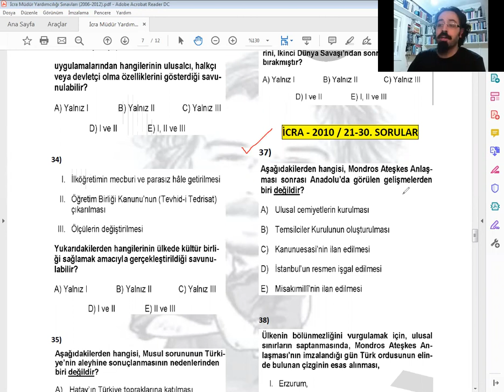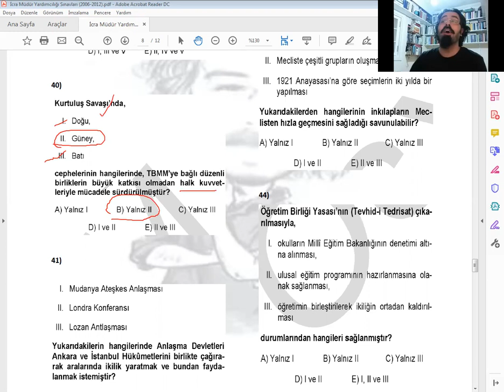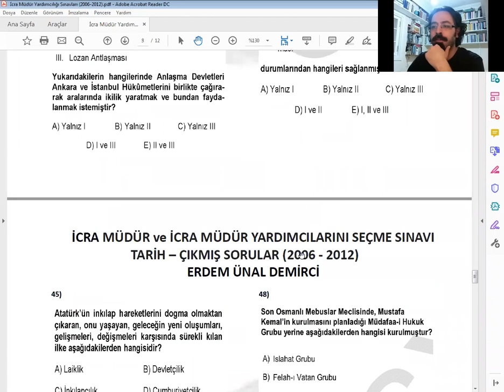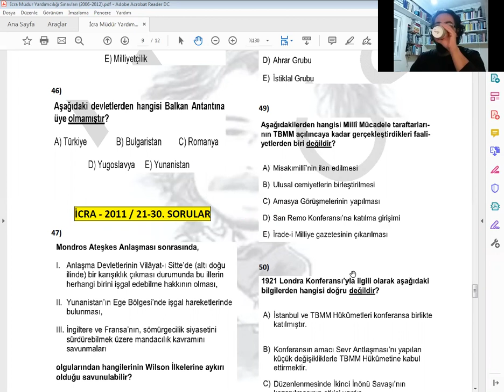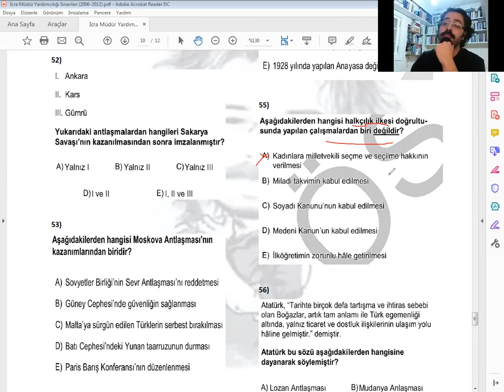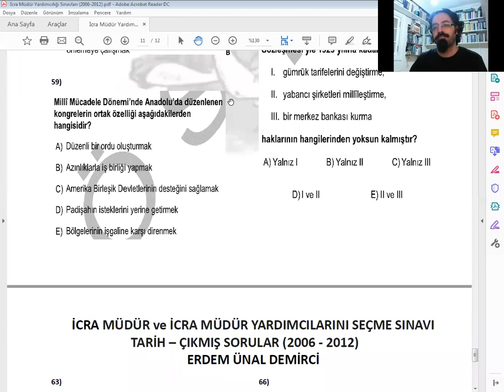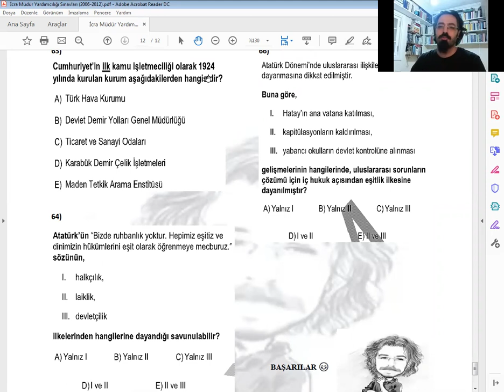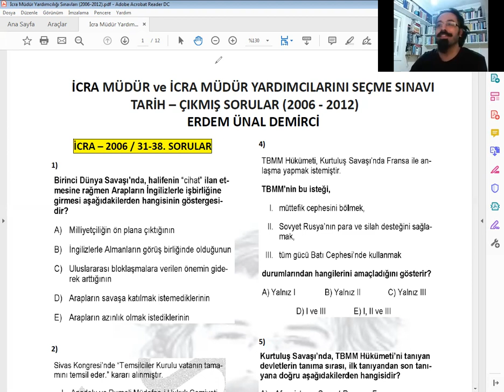(165) İcra Müdür ve İcra Müdür Yrd. Seçme Sınavı Tarih Soruları (2006-2012) 2 - Erdem Ünal Demirci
- İcra Müdür ve İcra Müdür Yrd. Seçme Sınavı Tarih Soruları (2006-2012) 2
- Toplam 66 tarih sorusu yer almaktadır.
- Kasım ayında sınava girecek arkadaşlara başarılar diliyorum.